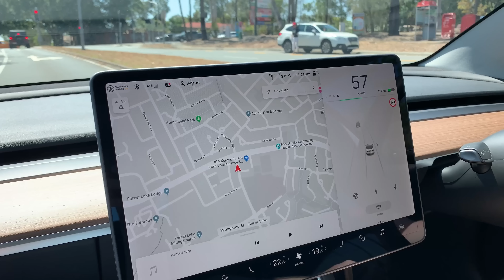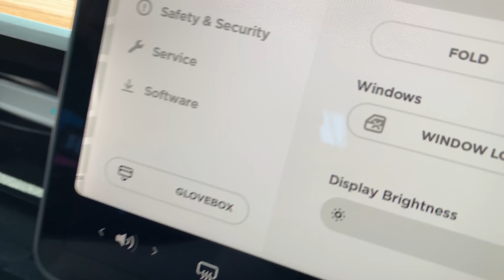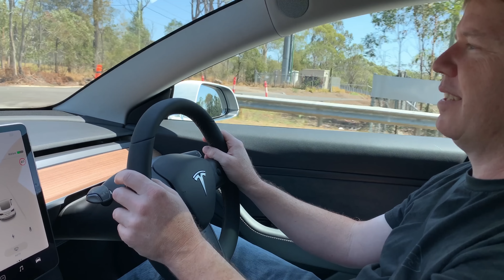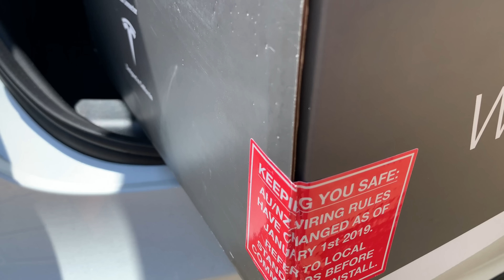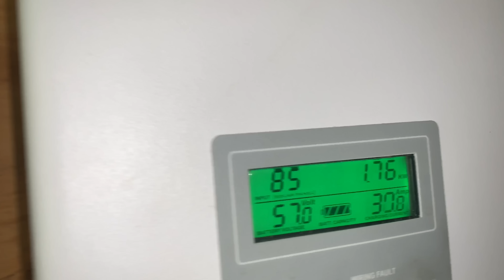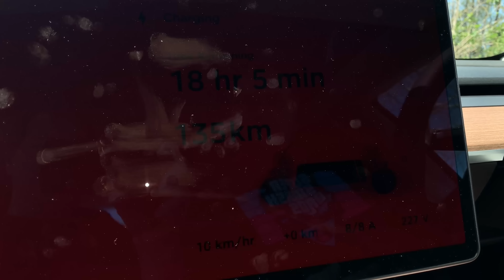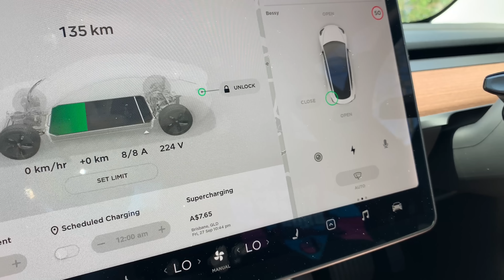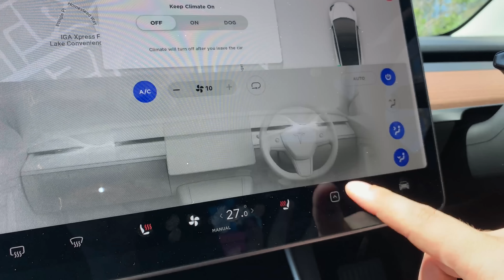I get to drive a Tesla Model 3 & charge from my DIYPowerwall for a few hours.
While recording for a different video I had a sub (couldn't see who it was through the fence at the time - Was Aaron who I borrowed his Nissan leaf of while he was away for a month) Aaron pop over and offer me a ride in his new Model3 - What a car, don't think I'll be getting one any time soon but was very excited by the opportunity to take out and have a good long test drive around Forest Lake in this beautiful metallic white Telsa Model 3.

We charged the Model 3 for a few hours off-grid while playing with settings inside the car. Turns out charging from my powerwall at 8 amps only keeps the car cold if you have the air conditioner on and won't add any range to the batteries.

There is a slightly longer version of this video early released to my Paterons I'll make available if anyone is keen to add to my watch time or just want 8 min extra footage.